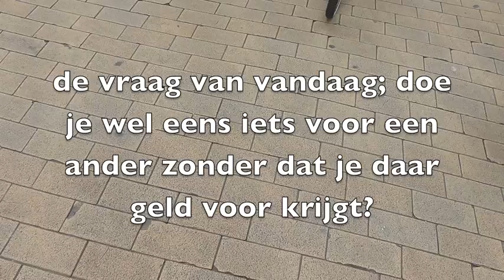Doe jij wel eens iets voor een ander?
We gingen met een aantal goudzoekers de straat op en vroegen aan jongeren; doe jij wel eens iets voor een ander zonder dat je daar geld voor krijgt?

Kijk voor meer info op:
stiel.nl
stieljonggoud.nl